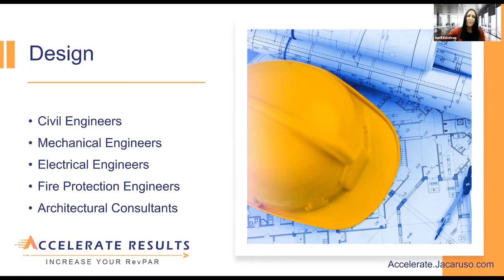Accelerate Results February Webinar Part 2 Clip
What does Meg Thee Stallion have to do with giving your hotel the reset it needs in 2021? Press play to find out!